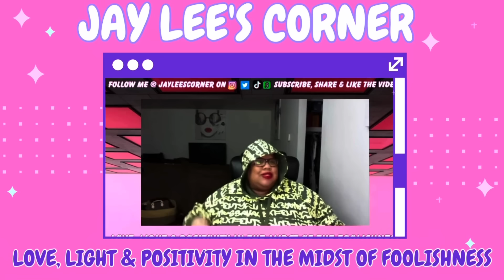Story Time: Being On Ozempic + Side Effects + Weight Lost + How Much It Cost + Shameful Speculations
I wanted to discuss my opinion on Ozempic as a person who has been on it since June 29th, 2024. I see so many opinions on it from people and wanted to speak on some of the things that are simply not true. At least not true IN MY SITUATION with the medication.

1. Anything & Everything said in all of my videos are my OPINION ONLY.

2. Commentary on all videos are just my opinion, jokes and for entertainment ONLY.

3. All Gossip Chat stories are ALLEGED, not specifically FACTS.

Mailing Address:
Jaylee Johnson